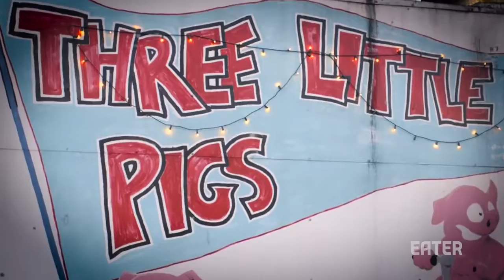Chef-Driven Food from a Trailer at Three Little Pigs — Dining on a Dime